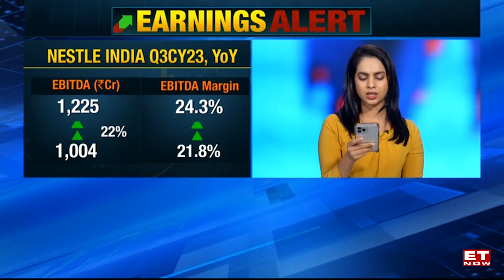Nestle India Q3 profit surges 37% YoY to Rs 908 crore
FMCG major Nestle India on Thursday said its consolidated net profit surged 37% year-on-year (YoY) to Rs 908.1 crore for the quarter ended September 30, 2023. The profit stood at Rs 661.4 crore in the same period last year.